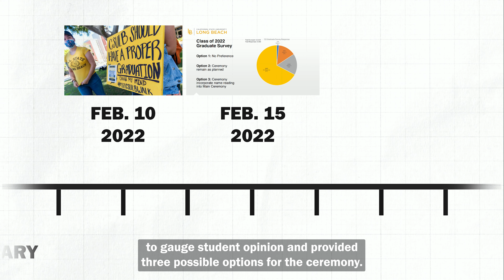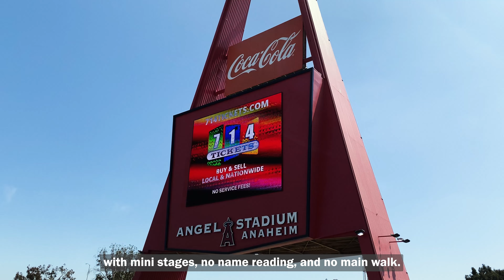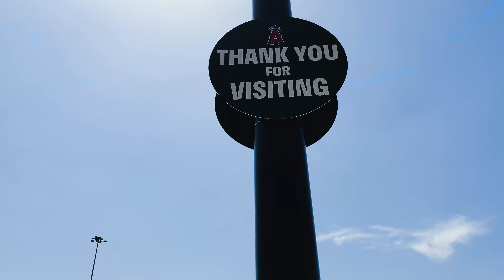Beach Defined S1E2: How 2022 commencement ended up at Angel Stadium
***Editor's note: This is an updated version of the previous video posted on April 18. We corrected the mistake made on previous locations for CSULB commencements and clarified projected total cost for the upcoming spring 2022 commencement. Edits made 4/28.***

In the second episode of Beach Defined, Daily Forty-Niner Video investigates the situation involving the 2022 graduation ceremony and its venue, Angel Stadium.

Typically, Long Beach State graduation ceremonies were held traditionally at either the track fields or Walter Pyramid. However, on January 20th, the CSULB Commencement Office announced that this year's commencement will take place at the Angel Stadium in Anaheim.

The university would reportedly be operating at a $300,000 budget deficit in renting the venue from Angel Stadium, as the total anticipated cost for commencement was projected to be $1,133,462.08.

However, due to increasing graduation rates, staffing shortages and a lack of accessible resources due to the pandemic, the university is once again holding commencement off-campus.

While it seems that hosting graduation ceremonies on campus seems highly unlikely this year, the university is reportedly continuing to plan for a traditional ceremony for 2023 graduates.

Produced by Reyn Ou.